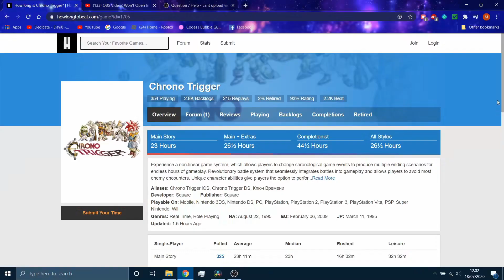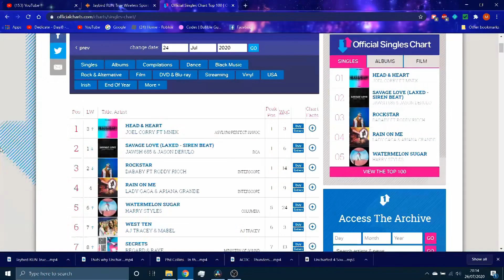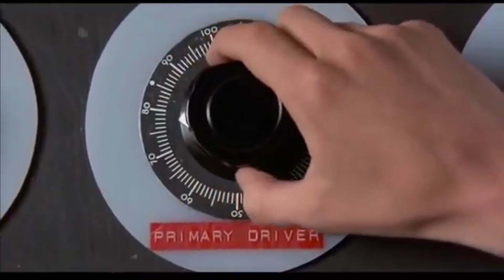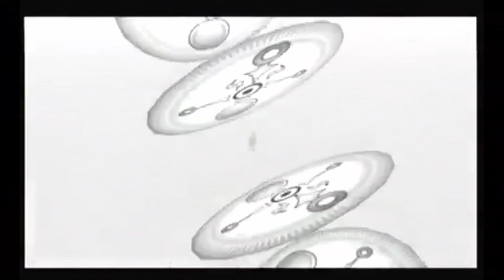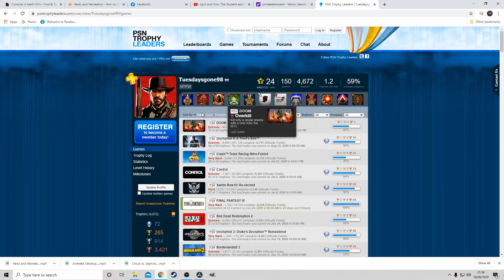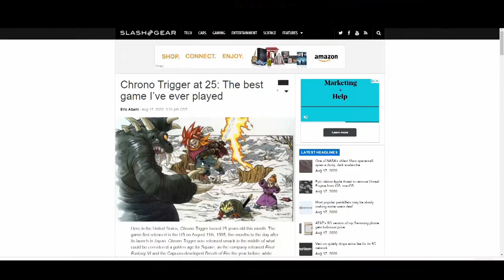I've Never Played Chrono Trigger | No-stalgia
Few games are as iconic as Chrono Trigger but is this game a timeless classic or a game that should stay in the past find out on No-Stalgia